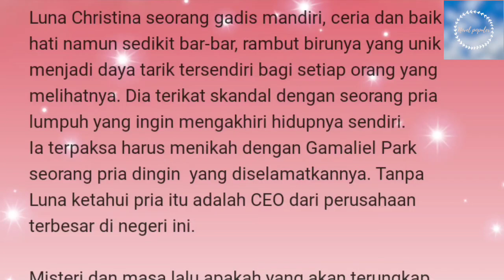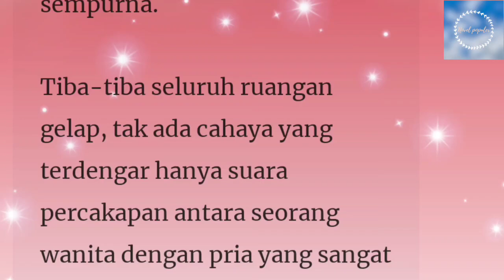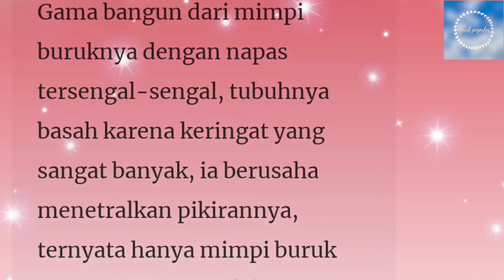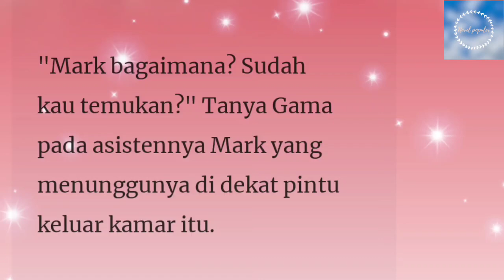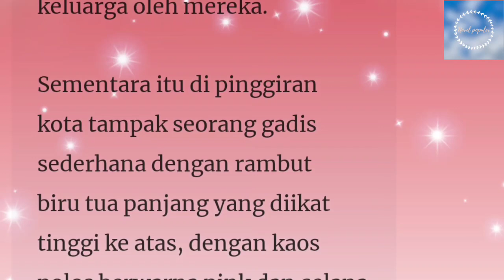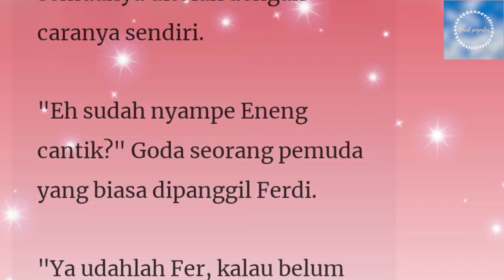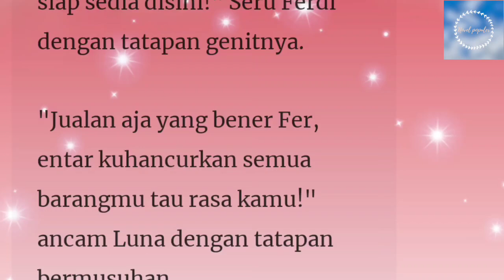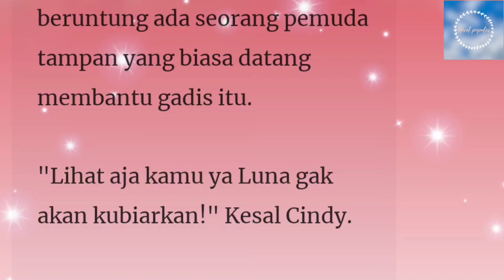Suamiku CEO Lumpuh Episode 1